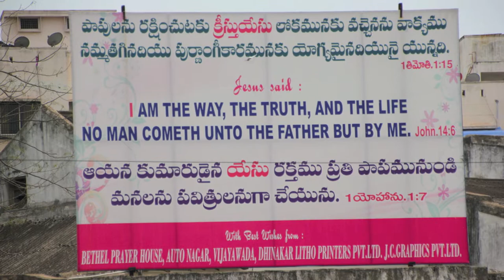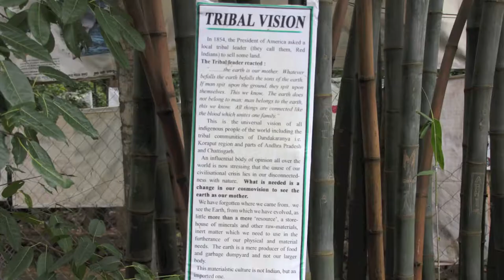India Aug 2012 P1 Visakhapatnam, Koraput